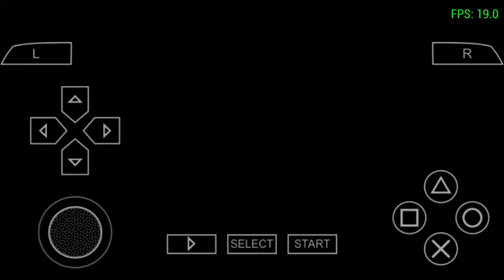Naruto Shippuden: Ultimate Ninja Impact -Tag Mission "The Hunter"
Defeat Itachi and Kisame, rogue ninja from Leaf and the Mist!